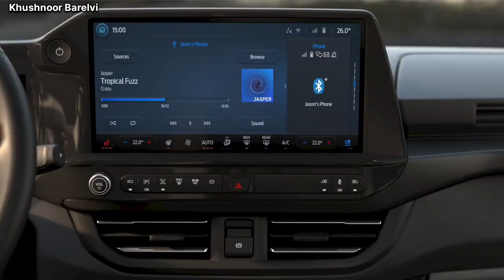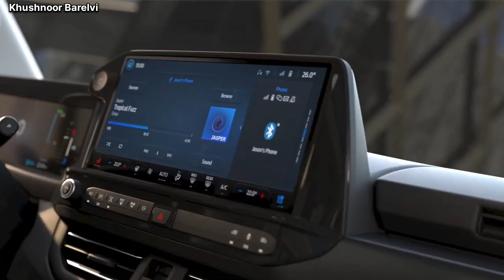Ford E-Tourneo Courier Electric Mini Van | Ford E-Tourneo Courier Power and Features